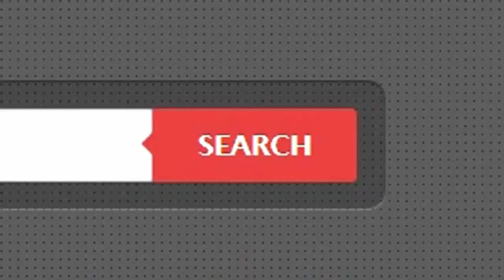บ้านเดี่ยว ม.สยามนิเวศ ประชาอุทิศ คู่สร้าง ใกล้ ร.ร.สารสาสน์ สมุทรสาร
- โครงการใหญ่น่าอยู่ / การเดินทางสะดวก
  สภาพดี / มีพื้นที่ทำสวนหย่อมในบ้าน
  พื้นล่างปูหินอ่อน บนปาร์เก้

- ใกล้ ร.ร.สารสาสน์ / ร.ร.วัดคู่สร้าง
  ร.ร.วัดทุ่งครุ / บิ๊กซี ประชาอุทิศ